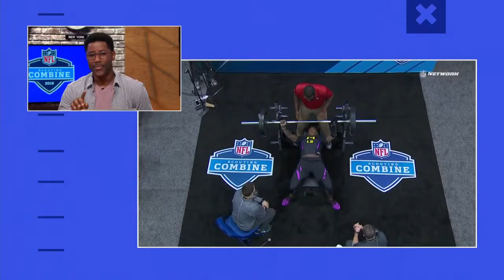Nate Burleson on Shaquem Griffin:" He's not a charity case, we saw a football player at the combine"